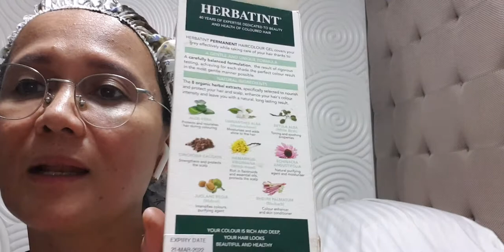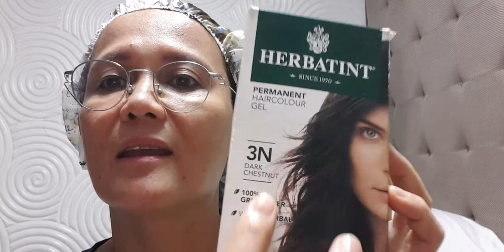Herbatint permanent hair color gel with 8 herbal extracts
As a cancer warrior, I am using herbatint for my hair color.